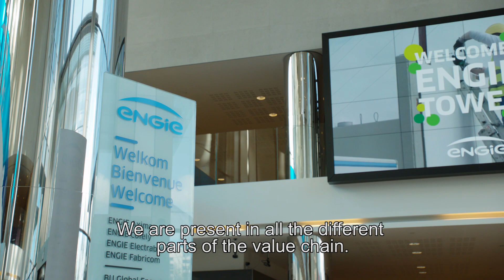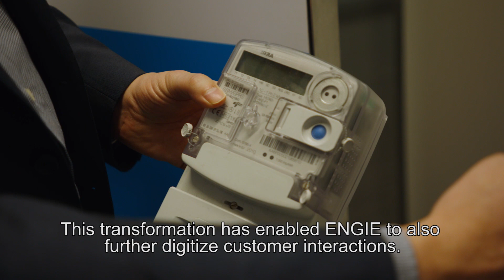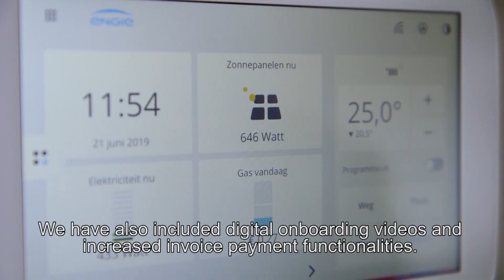How the energy industry is using innovative digital technologies for a sustainable future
At the heart of the European Green Deal is Europe’s objective to become climate neutral by 2050. ENGIE, a leading global energy company with 170.000 employees in 70 countries, contributes to reaching this objective by offering customers ‘zero carbon transition as a service’.

To create a one-stop-shop with great customer experience, ENGIE partnered with TCS to bring smart energy products into the houses of Belgian customers, which allows them to monitor and manage their energy and water consumption in real-time. This transformation also allowed ENGIE to further digitize customer interactions, making customers more self-reliant. As a trusted partner, we are excited to contribute to a sustainable future for ENGIE as well as a more sustainable society for all.